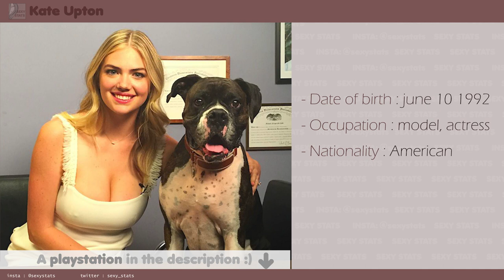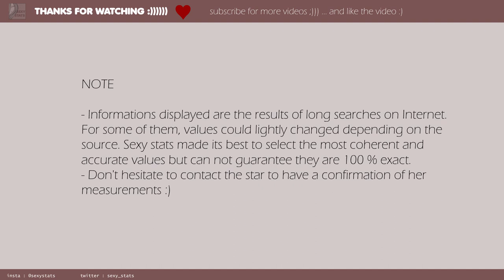Kate Upton (boobs, height, weight and more) with sexy pictures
Hey, dont forgot to have fun here

Hey hoy.
What's up here. Let find and enjoy a new cool video starring ... Kate Upton, the ultra sexy boobbies model and actress. Stop speaking and watch the video. How tall is she, what is her bra cup, all is in this video !!!

Credits

original photo by Sophie Hearst
url author
unknow

Modifcations
resized / cropped

url author
unknow

Modifcations
resized / cropped

original photo by Eva Rinaldi
url author

Modifcations
resized / cropped / colors enhanced

original photo by Peter Ko
url author

Modifcations
resized / cropped

original photo by Erik Drost
url author

Modifcations
resized / cropped

MUSIC CREDIT

by gazetracks
url author

Modifications
fade at the end